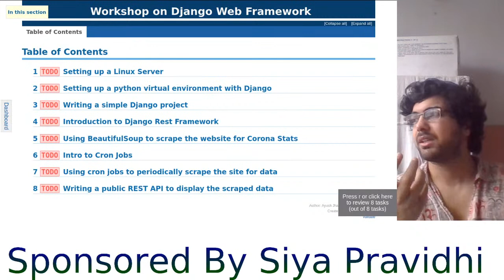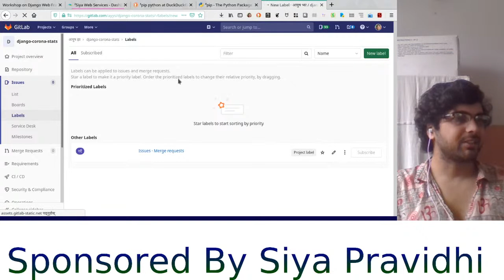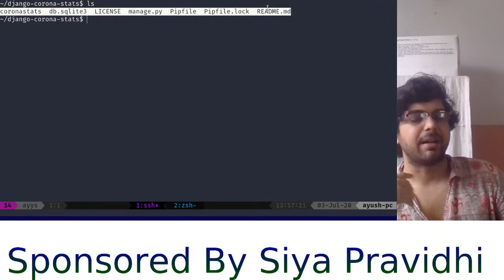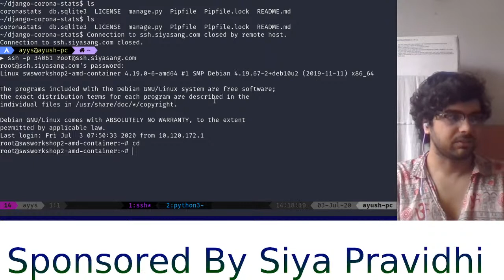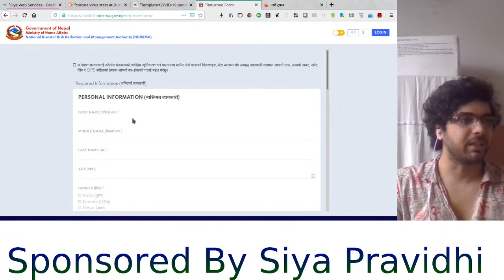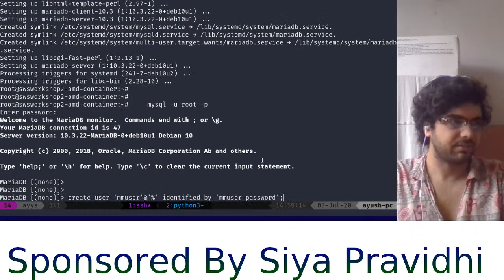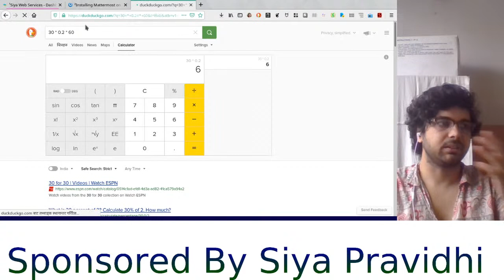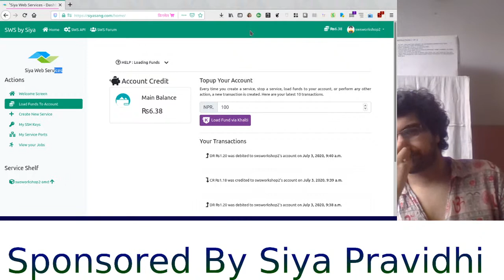Workshop on Django App to monitor Corona Virus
Join us on July 3rd, at 1:00 PM NPT for a workshop where I will write a rest API to monitor Corona Virus statistics using Django and DRF.
Workshop breakdown :
1. Setting up a Linux Server
2. Setting up a python virtual environment with Django
3. Writing a simple Django project
4. Introduction to Django Rest Framework
5. Using BeautifulSoup to scrape the website for Corona Stats
6. Intro to Cron Jobs
7. Using cron jobs to periodically scrape the site for data
8. Writing a public REST API to display the scraped data